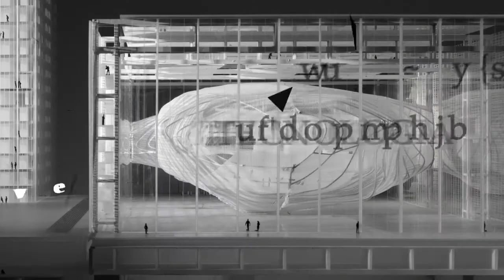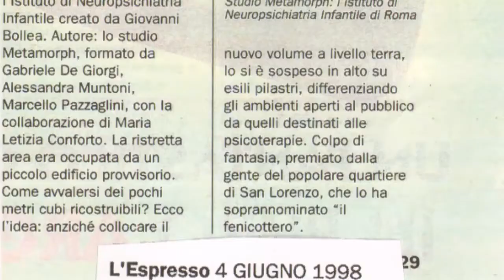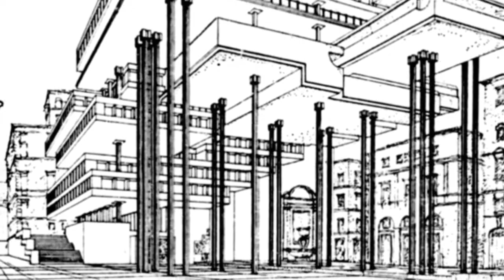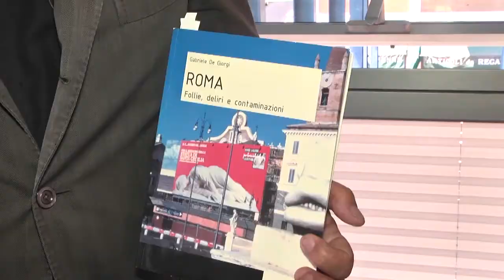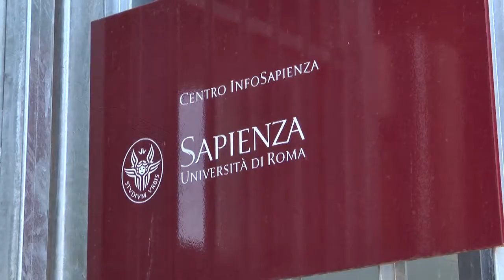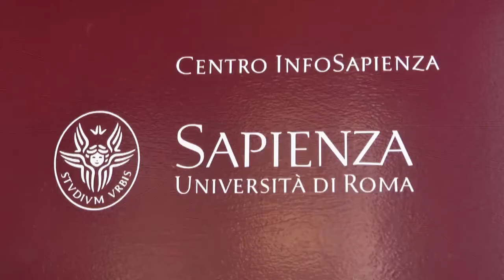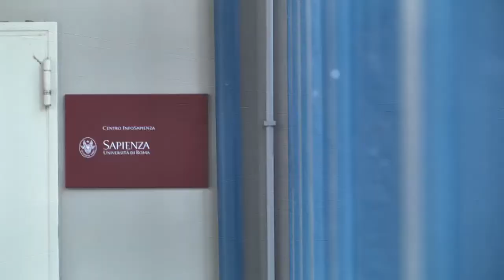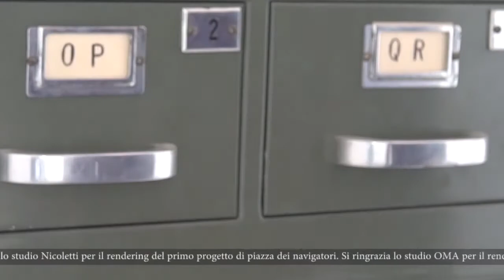VIVERE L' ARCHITETTURA - X serie 10 - RIQUALIFICAZIONI EDILIZIE: Infosapienza a San Lorenzo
10- Puntata : RIQUALIFICAZIONE EDILIZIA – Infosapienza  ( ex Istituto di neuropsichiatria Infantile) a San Lorenzo
Progetto : studio “ Metamorph” (architetti : De Giorgi- Muntoni-Pazzaglini)
Conduzione  : arch. Andrea Giunti
Interventi : arch. Silvio Riccobelli.arch. Luigi Filetici, arch. Maria Rita Schirru, arch. Gabriele De Giorgi, arch. Alessandra Muntoni, arch. Marcello Pazzaglini
In redazione : arch. Valentina Piscitelli
Estratto dal cortometraggio “ Un'altra via” di Mauro Falsini